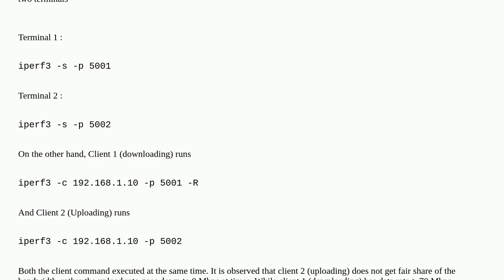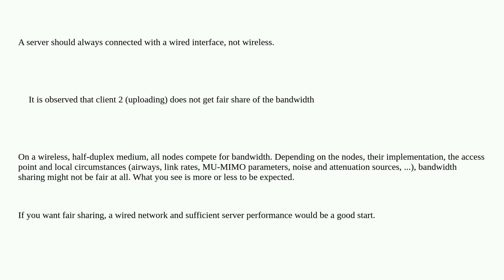Networkengineering: iperf3 download and upload test simultaniously giving abnormal results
iperf3 download and upload test simultaniously giving abnormal results

A special thanks goes out to the awesome community

  ieee-802.11 linux performance iperf3 iperf